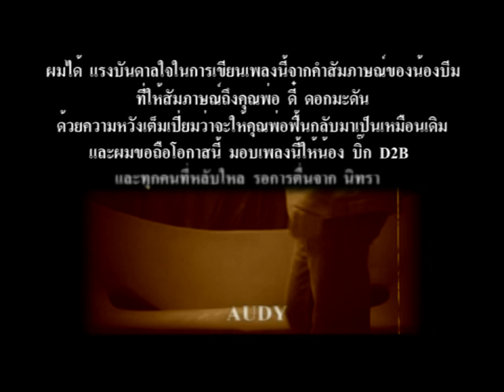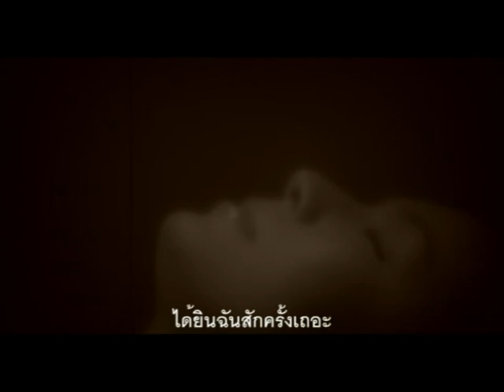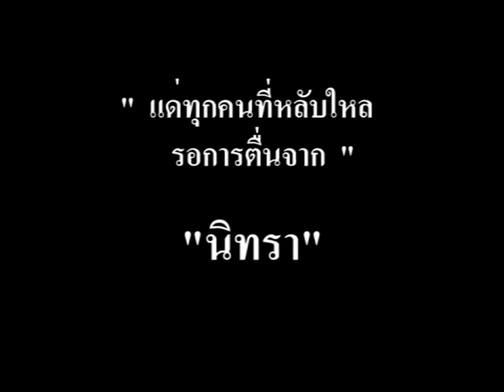นิทรา- ออดี้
Download เพลง ออดี้ ได้เลยที่ *494264